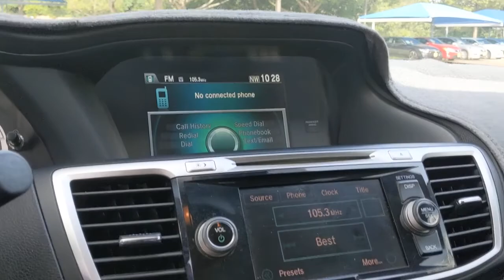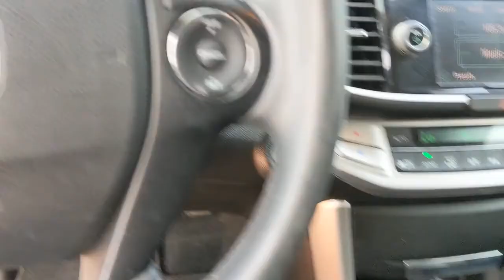2015 Honda Accord Sedan San Antonio, Austin, Houston, Boerne, Dallas, TX HI11644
Alabaster Silver Metallic Used 2015 Honda Accord Sedan available in San Antonio, Texas at Gunn Honda. Servicing the Austin, Houston, Boerne, Dallas area.
2015 Honda Accord Sedan EX-L - Stock#: HI11644 - VIN#: 1HGCR2F88FA190985

Gunn Honda
14610 IH-10 W